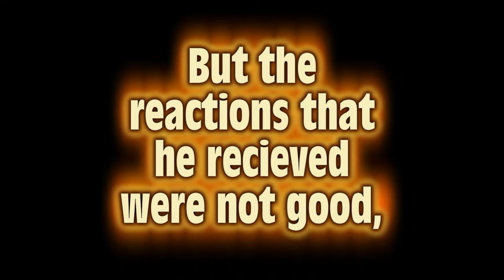A night in Baytown 2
The second instalment to the Bayotwn Classic